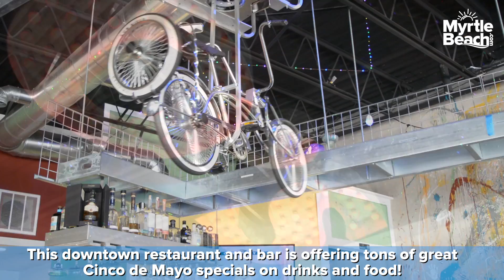Cinco De Mayo - MyrtleBeach.com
Our friends at Gordo's Tacos & Tequila are offering awesome specials for Cinco de Mayo this year.